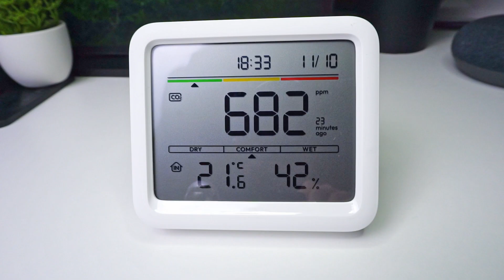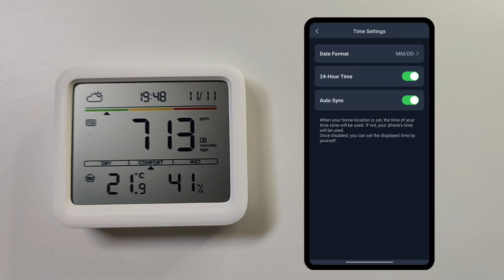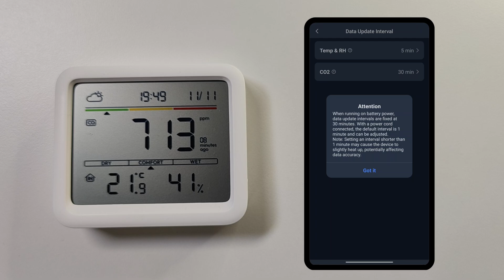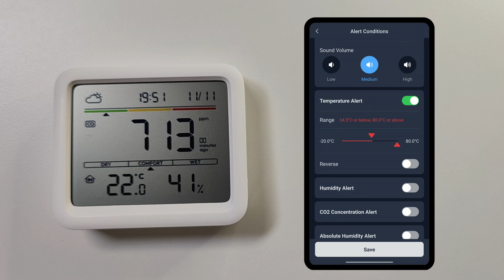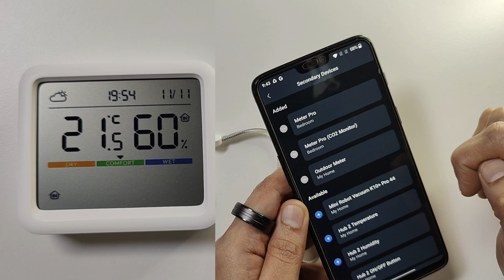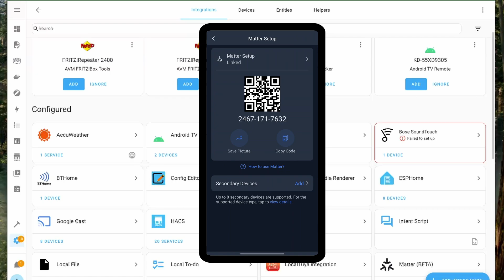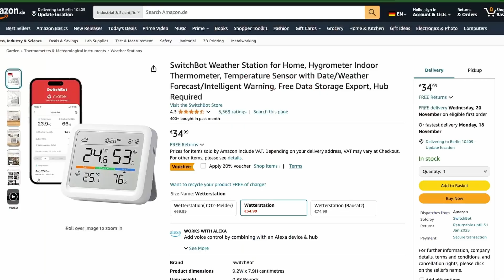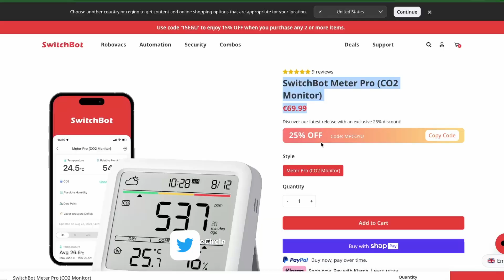Which One is For You? SwitchBot Meter PRO CO2 vs PRO🔥| Home Assistant, Apple, Google | All Features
Full Feature Walkthrough

SwitchBot Meter Pro CO2 :
Amazon EU

SwitchBot Meter Pro :
Amazon US
Amazon EU

SwitchBot Outdoor Meter :
Amazon US
Amazon EU

SwitchBot Hub 2:
Amazon US
Amazon EU

ESP32 WROOM : AliExpress
Amazon US
Amazon DE

Gear I use :
Sony Alpha a6000 : Amazon India

Chapters
00:00 - Features
00:50 - SwitchBot Hub 2
01:17 - SwitchBot Meter Pro Customisations
04:14 - Outdoor Meter
04:24 - Difference
05:03 - Integration With Home Assistant
06:42 - Apple Home & Google Home
06:50 - Cost & Discounts